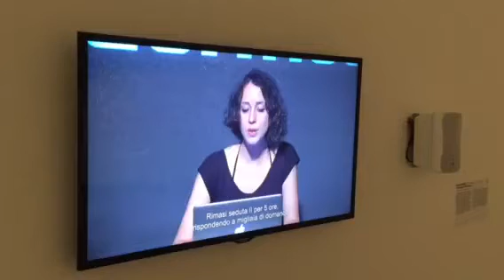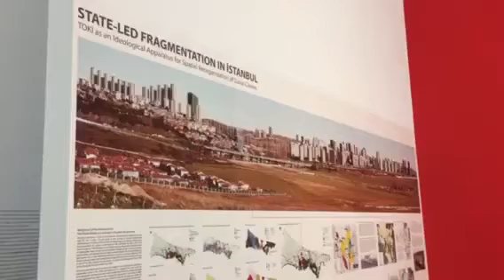Istanbul. Passione, gioia, furore, Maxxi, Roma 2015